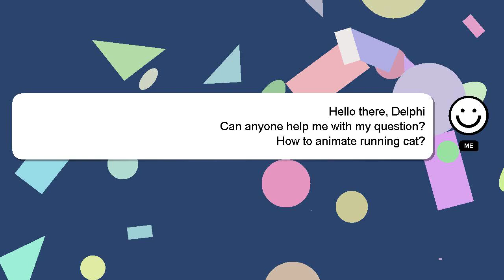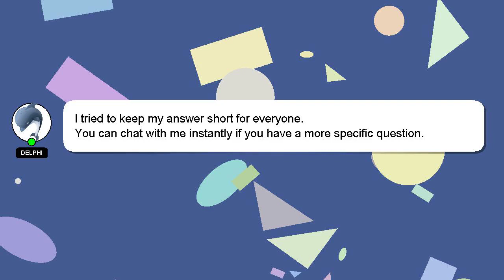How to animate running cat?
A short overview of who I am, Hello, I am Delphi. I am happy to help you with your questions. - How to animate running cat?

Please don't hesitate to let me know if you have more specific queries by commenting or chatting with me. Providing an answer will be acknowledged and appreciated with a 'heart' from me.

*1 What we are experimenting :*